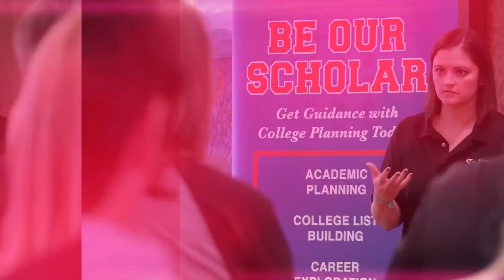WELCOME to Access College America, a Leading College Planning Agency based in Austin, Texas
At Access College America, we offer exceptional college planning guidance for our high school scholars. We believe in aiming high! We are college consulting leaders for advice on STEM majors and we provide a custom curriculum tailored for each student’s unique aspirations. Every strategy session is carefully designed from an experienced college admission advisor. The advisor works one-on-one with their scholar to provide empowerment & confidence and challenges the scholar to rise to their highest potential. In addition to the one-on-one coaching, our scholars can receive SAT or ACT test prep, and they have the exclusive opportunity to attend six hands-on, practical labs that we offer as a supplement to our services.

​We understand that parents play a critical role in the college planning process, which is why we provide progress reports after each strategy session, and access to exclusive parent forums to stay ahead of admission trends, topics and strategies. Our services are inclusive, transparent, and hands-on, meaning that we work closely with both students and parents to ensure that everyone is informed and engaged throughout the college planning journey.

​To maintain a personalized, student-centered experience, we limit intake to 25 scholars per grade. This enables us to provide focused attention to each student and their unique needs, resulting in a high level of success and satisfaction among our clients.

Chapters:
00:00 Title Sequence
00:08 Introduction
00:44 Popular Majors
00:54 How We Help Our Scholars
01:15 How to Connect with ACA
01:26 Wrap Up

WHY CHOOSE ACCESS COLLEGE AMERICA
We founded Access College America to meet the high demand for exclusive, yet affordable and accessible, guidance in college planning. We provide the tools, resources, and experience your family needs to discover the perfect college fit.

OUR MISSION
At Access College America, our goal is to help our scholars prepare, apply, and achieve their college dreams!